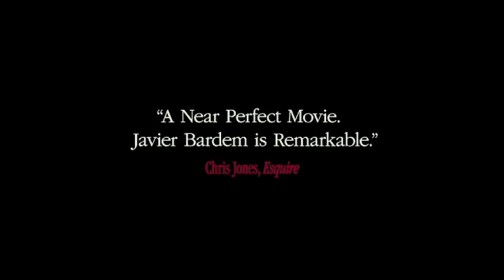Biutiful Trailer - Official HD Trailer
Nominated for 2 Academy Awards® - Best Actor, Javier Bardem and Best Foreign Language Film - BIUTIFUL is the latest masterpiece from Alejandro González Iñárritu (Babel, Amores Perros, 21 Grams). BIUTIFUL is an emotional exploration of one man's spiritual journey.

BIUTIFUL is the story of Uxbal (Bardem) - devoted father, tormented lover, mystified son, underground businessman, friend of the disposed, ghost seeker, spiritual sensitive. He is a survivor at the invisible margins in today's Barcelona. Uxbal, sensing the danger of death, tries to reconcile with love and save his children, as he tries to save himself.

A redemptive, powerful tale of love, BIUTIFUL is spearheaded by an emotionally charged performance by Academy Award®-winner Javier Bardem (No Country For Old Men).

IN CINEMAS, MARCH 24, 2011